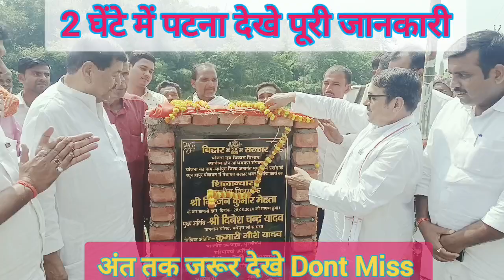2घेंटे में पटना जाना होगा अशान । विधायक श्री निरंजन कुमार मेहता ने किया सिलानियास।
2घेंटे में पटना जाना होगा अशान । विधायक श्री निरंजन कुमार मेहता ने किया सिलानियास।
2घेंटे में पटना जाना होगा अशान । विधायक श्री निरंजन कुमार मेहता ने किया सिलानियास।